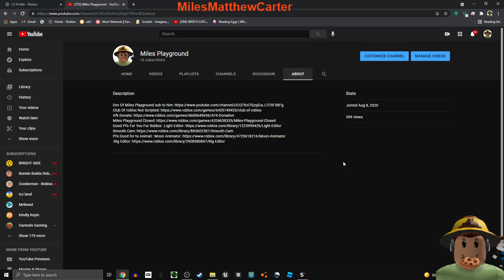The Stuff I Use For Rs/Roblox Stuido